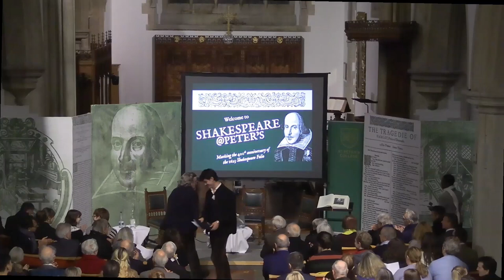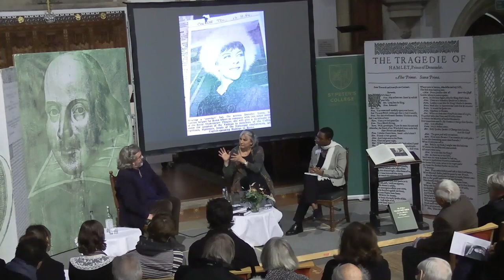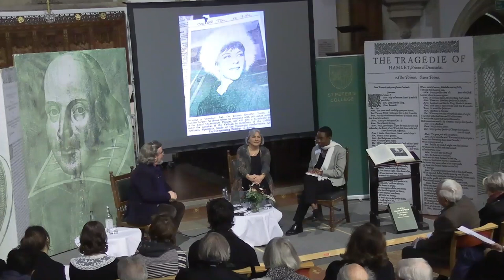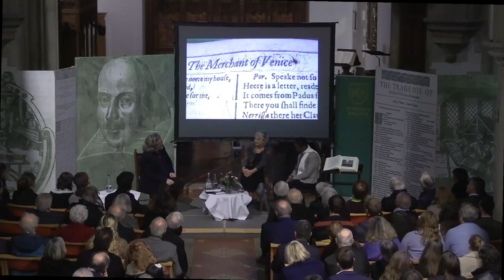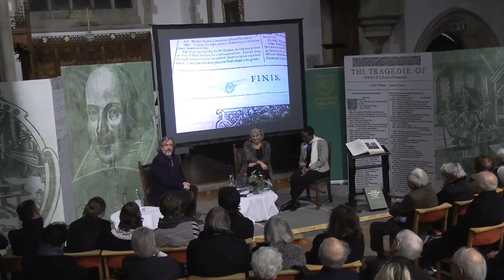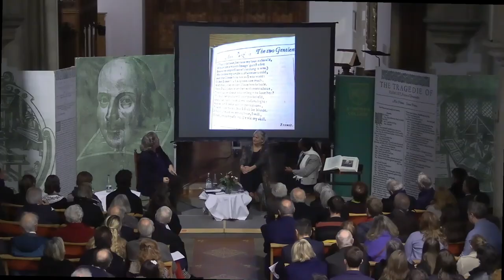Gregory Doran on Encounters with First Folios | Shakespeare@Peter's | Dec 2023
Gregory Doran in conversation with Professor Judith Buchanan (Professor of English at the University of Oxford and Master of St Peter's College, Oxford) and Darcy Dixon. This programme took place at the December 2023 Shakespeare@Peter's event at @SPCOxford, an event marking the 400th anniversary of the 1623 Shakespeare Folio.

Gregory Doran has been described as “one of the great Shakespearians of his generation” (The Sunday Times). He joined the Royal Shakespeare Company as an actor in 1987, and became its Artistic Director in 2012. Notable productions include Antony and Cleopatra with Harriet Walter and Patrick Stewart, Richard II and Hamlet, both with David Tennant, All’s Well That Ends Well with Dame Judi Dench, and The Tempest with Simon Russell Beale. Greg’s long relationship and creative partnership with his late husband, Antony Sher, produced acclaimed productions of Macbeth, The Winter’s Tale, Henry IV (I&II) and King Lear. Greg’s production of Cymbeline, in 2023, was his 50th for the RSC. Greg’s latest book My Shakespeare: A Director’s Journey Through the First Folio was published in 2023. Greg is the 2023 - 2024 Cameron Mackintosh Distinguished Visiting Professor of Contemporary Theatre at the University of Oxford.

Judith Buchanan is Professor of English at the University of Oxford and Master of St Peter’s College. She is the author of many works on Shakespeare performance history and on film history. She co-wrote and was Shakespeare advisor on the 2018 Viridian feature film Macbeth (directed by Kit Monkman). She has given the expert voice-over commentaries for many commercial releases of silent films, including for the British Film Institute's Play On! Shakespeare on Silent Film and she leads an internationally focused silent film project called ‘Silents Now’. She speaks regularly to public as well as to academic audiences about Shakespeare and in summer 2022 she spoke at Sotheby’s New York about a rare copy of the 1623 Shakespeare Folio that was up for sale.

Darcy Dixon is an actor, singer, movement artist and creative consultant. She graduated from St Peter’s College in 2022 having studied Philosophy & Theology and is now at the Royal Academy of Dramatic Art (RADA) on their BA Acting course. Though Darcy has performed at the likes of The Globe, The Young Vic, The National Theatre and The Oxford Playhouse, a career highlight is co-directing St Peter’s College's Garden Play in 2021.